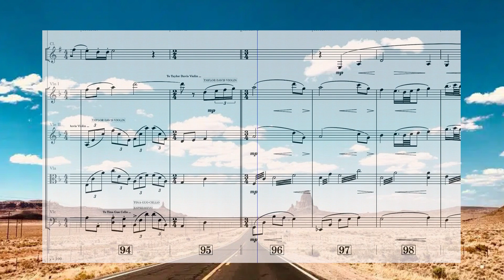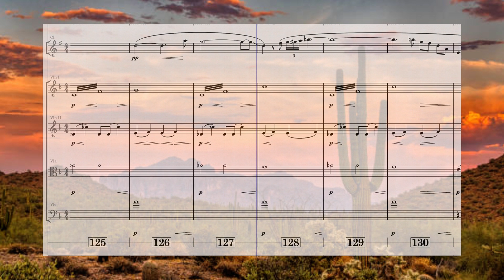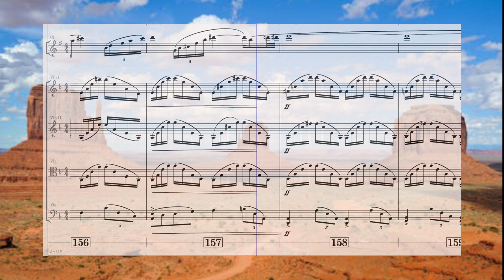Postcards from Melancholy - excepts teaser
POSTCARDS FROM MELANCHOLY (excerpts).
for Bb Clarinet and String Quartet by W. Brent Sawyer.

In August (2024) I found out that The Odin String Quartet (based in Toronto Canada) was looking for new scores for the Quartet and Solo Clarinet. So, I quickly wrote a piece in about 2 days and sent it off as a submission. A few weeks ago, I was contacted and told my piece, POSTCARDS FROM MELANCHOLY (along with some other pieces by much respected American and Canadian composers) was chosen to be premiered by Clarinetest Kaye Royer and The Odin Quartet!!! WOW! The Toronto concert is on January 18, 2025 followed by a Concert Tour beginning in Los Angeles On Feb 2. And a recording in March.

I am so very honored and thrilled to be chosen as a featured composer.  Here is a short video with some excerpts of the new piece. The inspiration for the piece is a scary episode that happened to me this past March- while driving alone on a Sunday  morning through the desert in Arizona -  60 miles from Tuscon - in the middle of nowhere, my car broke down - the belt that runs everything - steering, power,AC... broke and disintegrated - I had no steering  and after driving 10 miles was finally able to maneuver off the highway. I was stuck off the highway for 7 hours until a kind stranger helped me and eventual he changed the belt.  During that scary time I looked around at the beautiful, yet lonely, landscapes of the Arizona desert around me - and this piece expresses that feeling of beauty, isolation and loneliness.